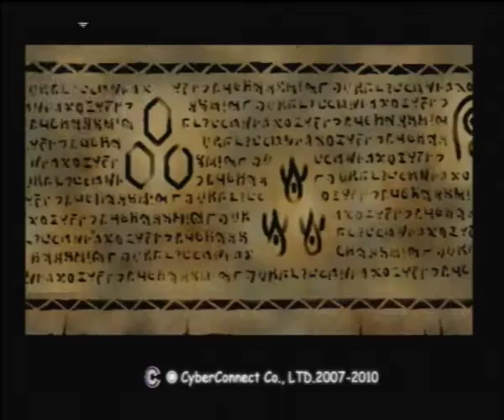Let´s play .hack Mutation (german) #28 - Funkenschwert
Wiseman will ees haben und weil wir so nett sind, holen wir es ihm auch.